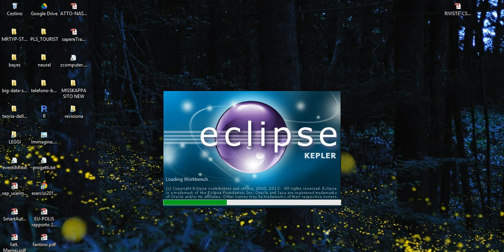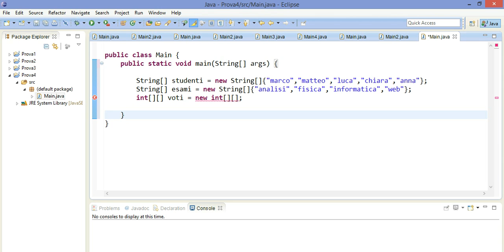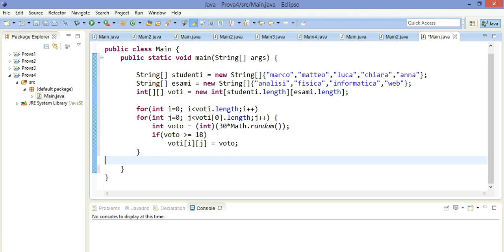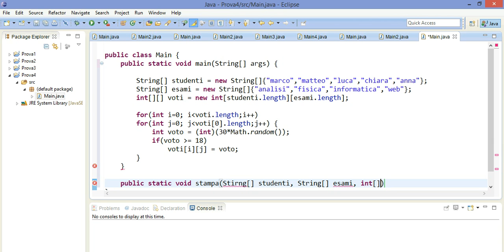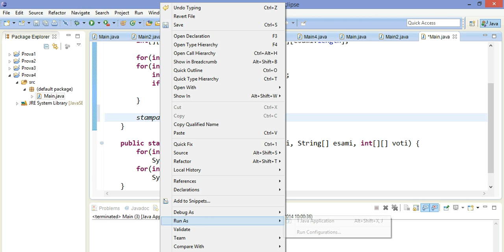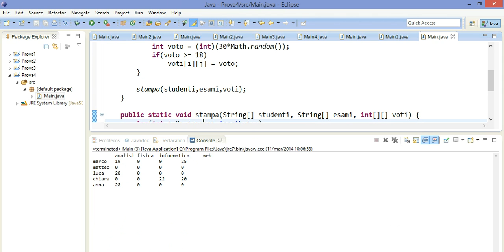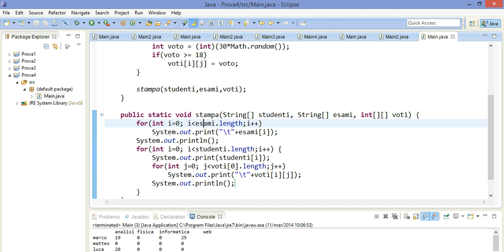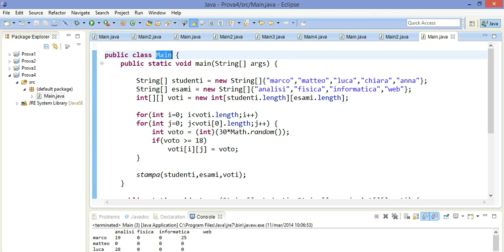Esercizio vettori e matrici in java